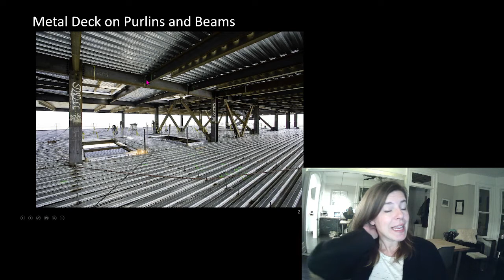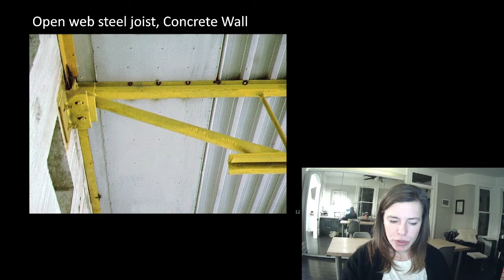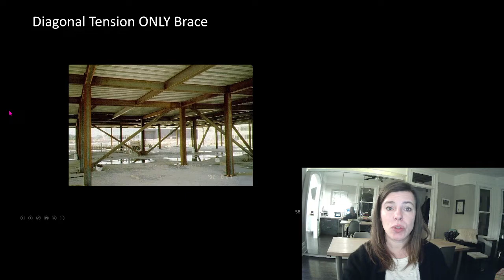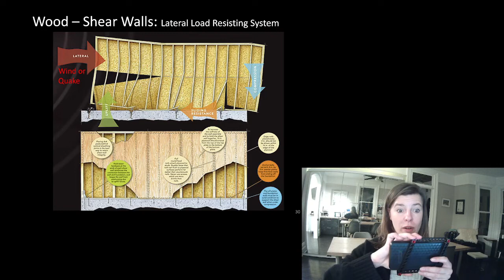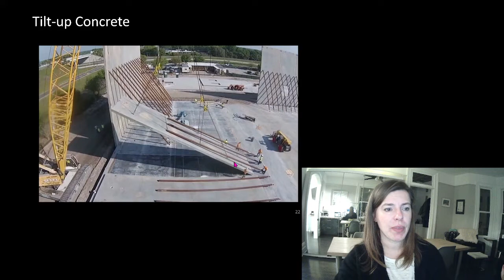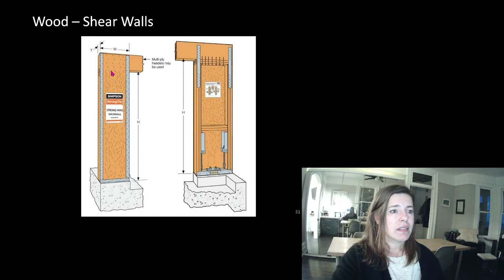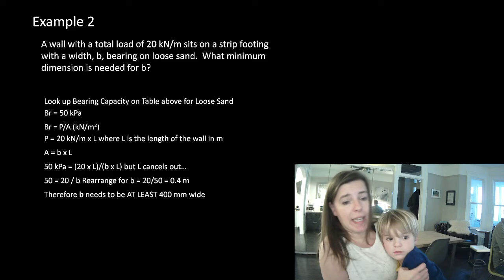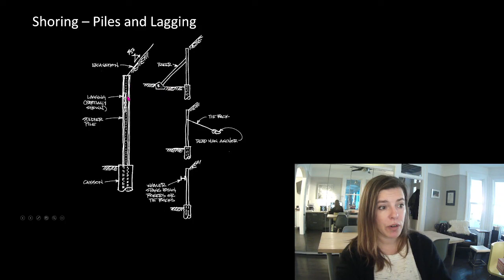ARC1046 2022 Lecture 04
Images and walk through of typical construction methods